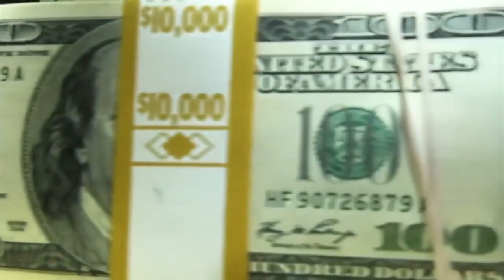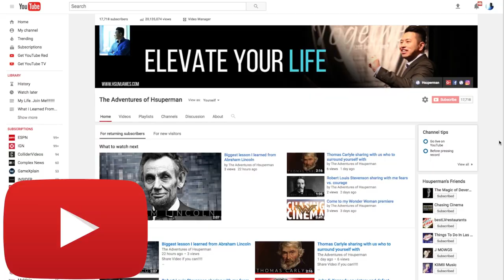Does a bad economy hurt entrepreneur's ideas? Rob Kalin